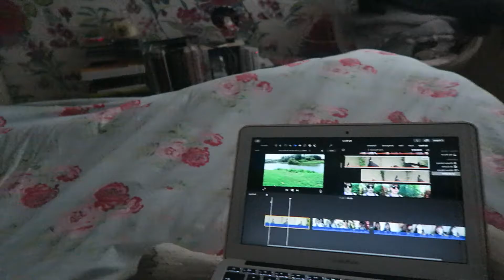YOU SAY NO TO THIS LITTLE FACE!!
Hi Guys hope you enjoy todays little Vlog adventure xox

Vegas Vlogs -